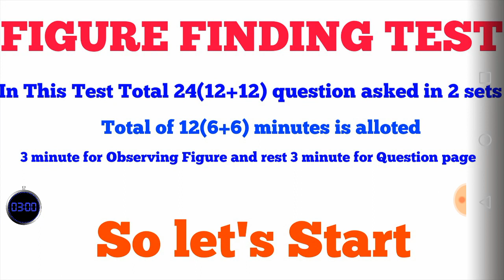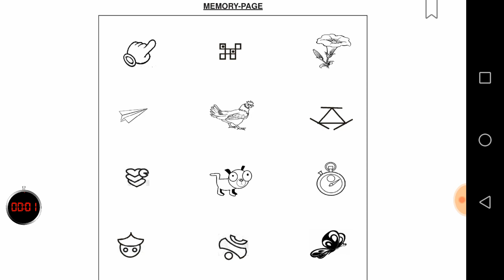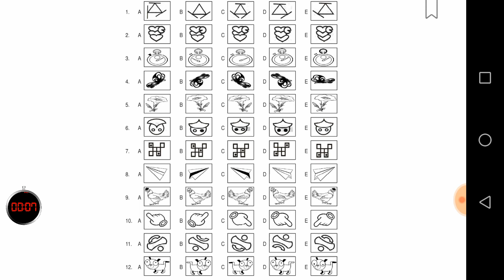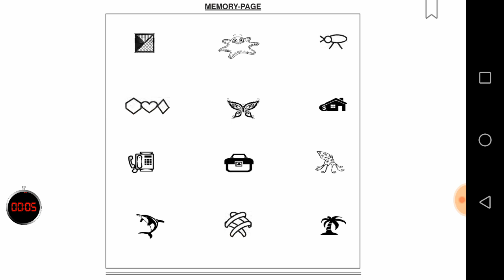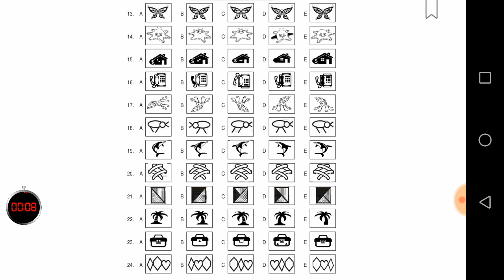ALP PSYCHO TEST CBT 3: FIGURE FINDING TEST PART 7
this video contains RRB ALP CBT 3 PSYCHO TEST